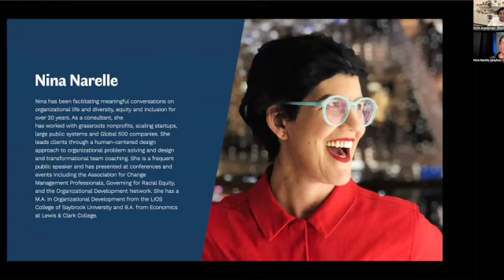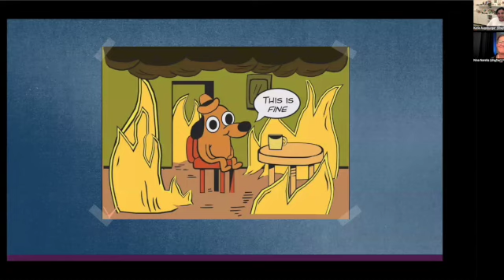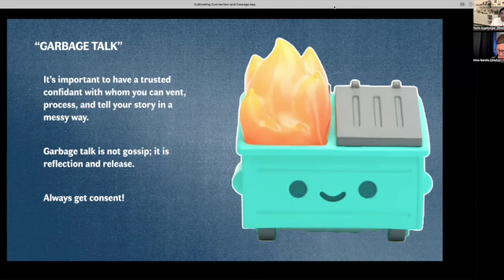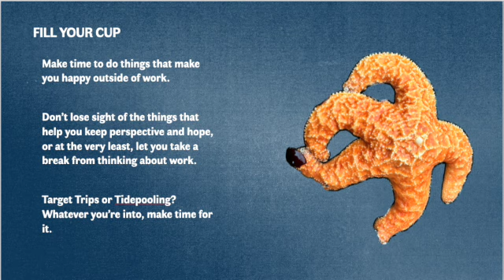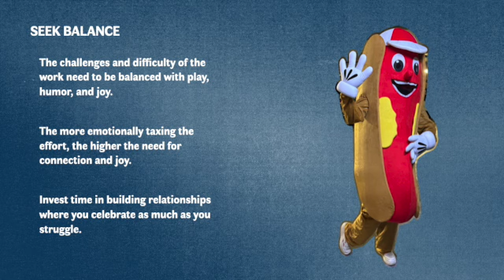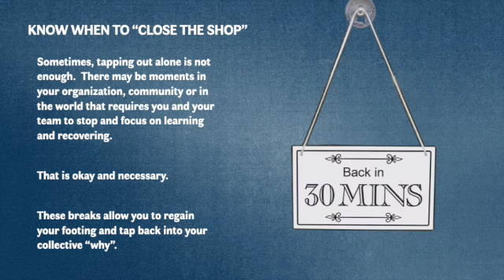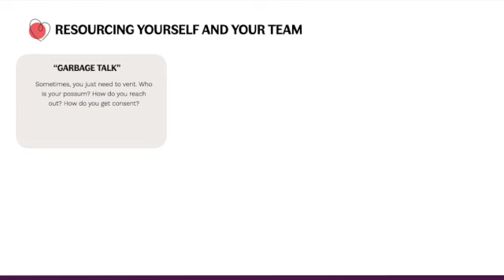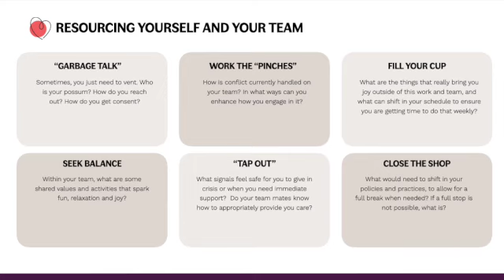Resourcing Yourself & Your Team During Challenges SD 480p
Pushing forward Diversity, Equity, and Inclusion (DEI) efforts in the face of resistance can be exhausting and, at times, even traumatic. While some self-care advice out there is helpful, much of it feels like platitudes that don’t resonate with the realities of practitioners in this work.

Katie Augsburger and Nina Narelle share how we genuinely care for ourselves and each other during moments of resistance, harm, and exhaustion. If you have tips or strategies, we’d love for you to share them!